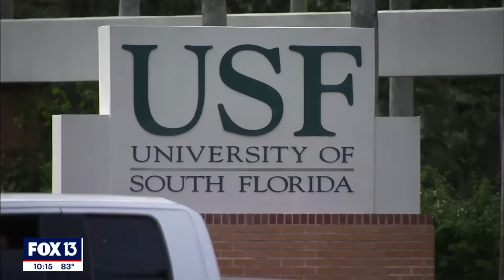Florida man caught on camera injecting chemicals into neighbor’s door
A Florida man has been arrested after he was caught on camera injecting a chemical into his neighbor’s front door after complaining they made too much noise.